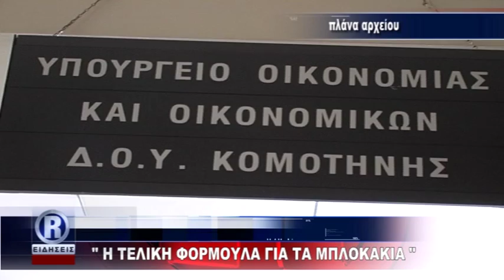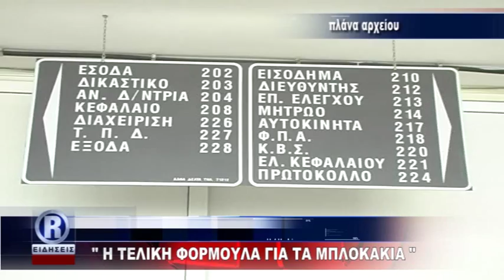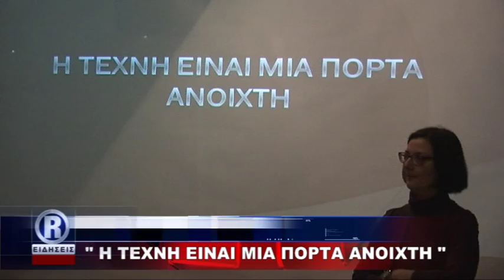ΔΕΛΤΙΟ ΣΑΒΒΑΤΟ 14 01 17 mpeg4